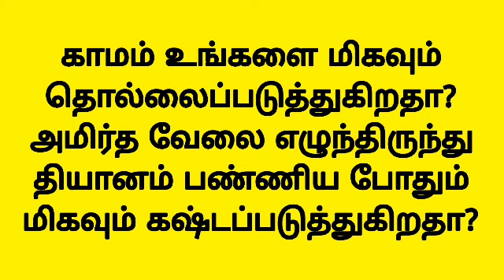காமம் உங்களை மிகவும் தொல்லைப்படுத்துகிறதா? தியானம் பண்ணிய போதும் மிகவும் கஷ்டப்படுத்துகிறதா?